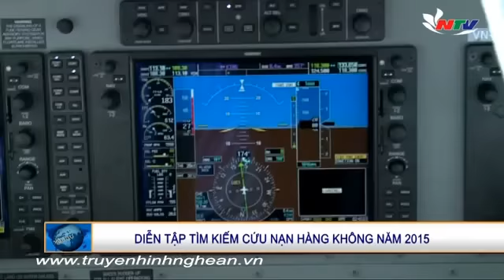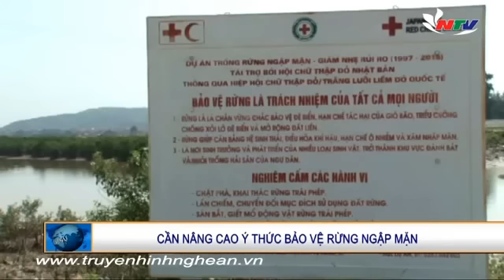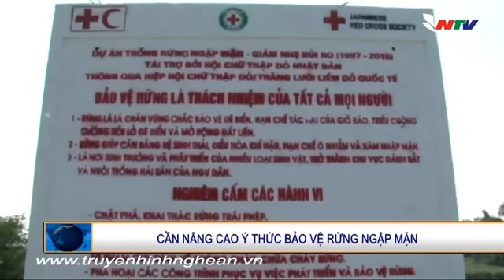Thời sự truyền hình Nghệ An - 10/11/2015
Bạn có thể Download Video tại đây: